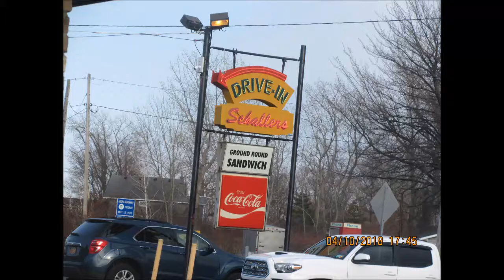April 10, 2018 Day 2458 (70% off)